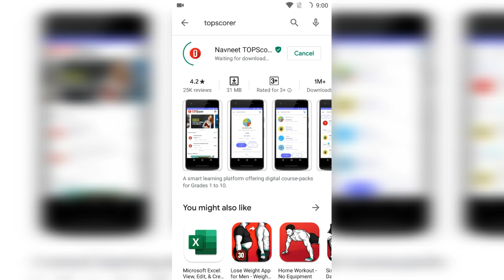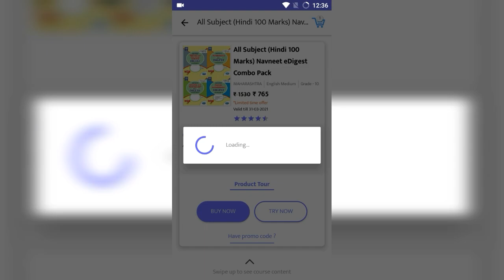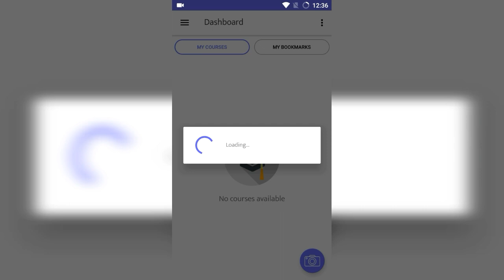Top Scorer Application | Full Process | Easy Installation | Enter Promocode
For Promo Code Jump to :   1:45
About : TOPScorer is a smart learning platform that provides digital course-packs for Grade 1 to 10 students across CBSE, Gujarat (GSEB) and Maharashtra (MSEB) boards.